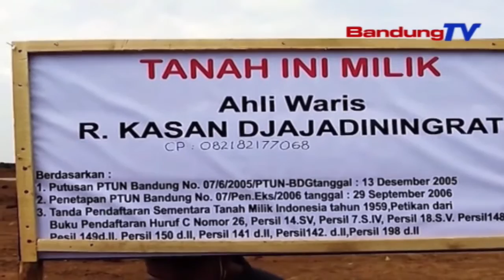Kuciwa, Ahli Waris Masang Plang Kepemilikan Lahan Di Proyek Tol Cisumdawu | TP | BANDUNGTV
TP | BANDUNGTV | ASTRI CAHYANI | Dierong Nyorobot Lahan Milik Pribadi, Kulawarga Ahli Waris Masang Plang Kapemilikan Lahan, Di Lokasi Proyek Tol Cisumdawu. Eta Prakprakan Masang Plang Teh Dilakonan Minangka Wangun Kakuciwa Kulawarga Ahli Waris, Dumeh Salila Ieu, Pihak Ahli Waris Tacan Nampa Parurugi, Patali Jeung Ketak Ngabebaskeun Lahan Dina Proyek Tol Cisumdawu.